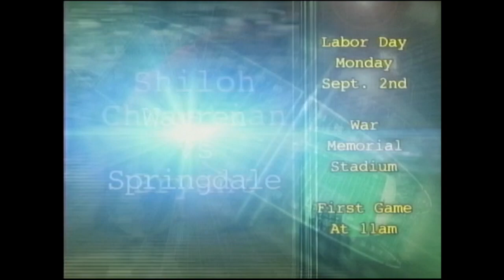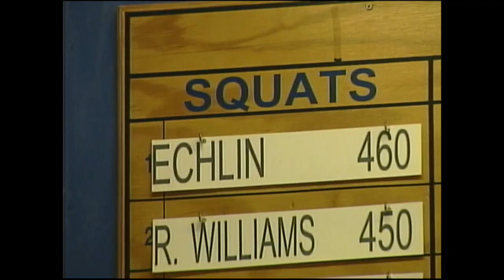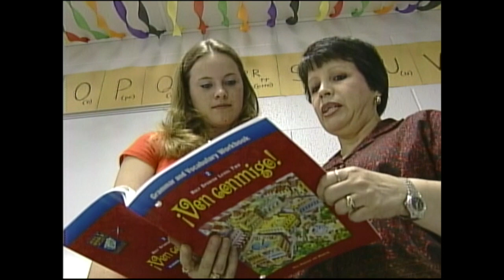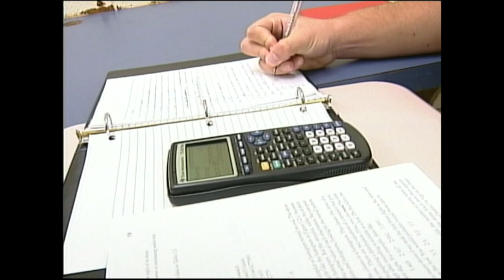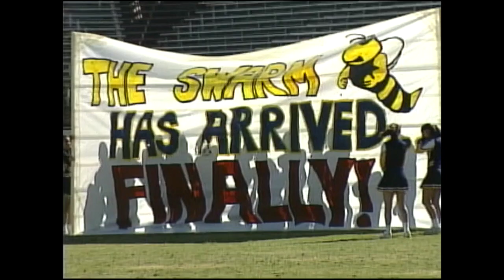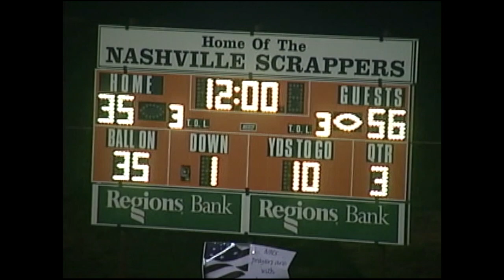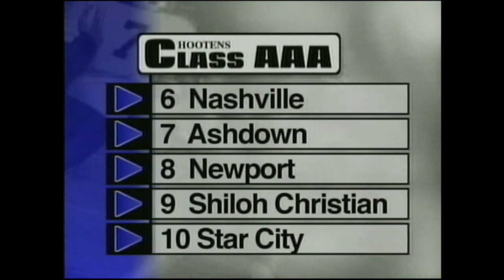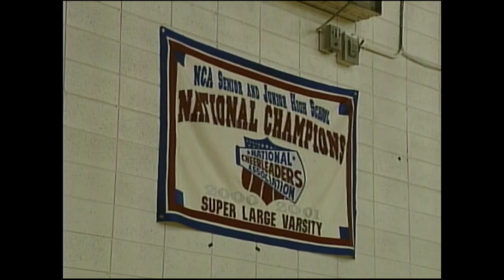Hooten's Ark Football 2002 Preseason Show 4